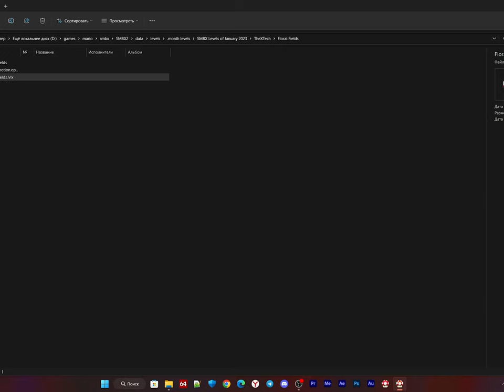SMBX Custom Levels of January 2023 (10 levels)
Super Mario Bros. X • Custom Levels of January 2023 (10 levels)

Leave comments which levels you liked and why
I've also included the levels from Vanilla Contest 2022 that was uploaded to the "Levels" category. Some of levels of the month were default, especially the first and last ones (the only thing, hijinxs was added). Containment Center and Hectic Emerald Hive were hard. Cave of Wind also was hard, where the wind would blow the player away. Also in the Neutralization level there is a mechanic with switching lava (acid) to water.  Also, some levels from the Vanilla Contest may lag due to the huge number of events, because custom assets cannot be used according to the contest rules.

(if you can't, try paying to card 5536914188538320)

Timecodes:
0:00 • 1. Floral Fields by Yingchun Soul (Jan 1, 2023)
3:01 • 2. Wendy's Castle By The Sea by Eric (Jan 3, 2023)
6:16 • 3. Way Of The Ninji by ULT_Unknowns (Jan 12, 2023)
7:41 • 4. Dryskull Industries by FutureNyanCat (Jan 15, 2023 (Apr 29, 2022))
18:29 • 5. Containment Centre by LGLMAKING (Jan 15, 2023)
26:08 • 6. Test Boss Battle by Lava Shroom (Jan 17, 2023)
27:06 • 7. Hectic Emerald Hive by Ness-Wednesday (Jan 18, 2023 (May 30, 2022))
37:59 • 8. The Cave of the Wind by Dr Willy (Jan 19, 2023)
43:39 • 9. Neutralization by Alagirez (Jan 21, 2023)
48:30 • 10. Klassical Hijinxs by gohkenytp (Jan 27, 2023)